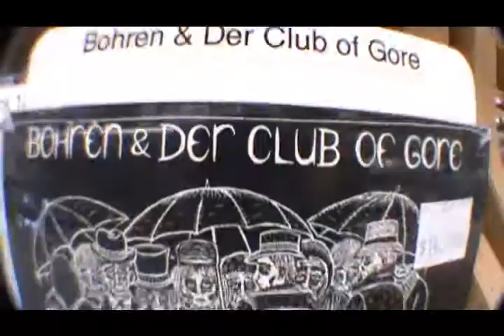Just Another Teaser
Just a teaser for an unfinished song.